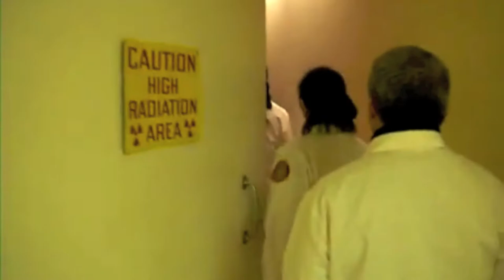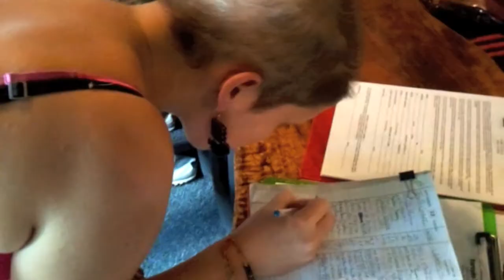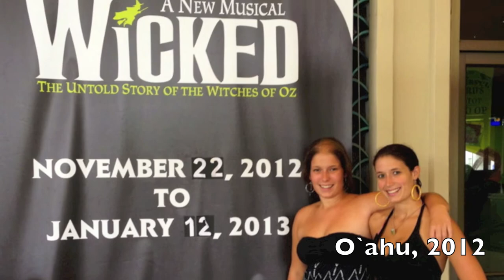Got Cancer? ('Get Tuff' by Christy Mayfield)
Christy Nalani Mayfield is my 21yo sister (soon to be 22yo on 05/21/92).

Our family is from Lihue, Kaua`i, Hawai`i. Christy is one of the kindest, warmest, funniest, beautiful, and most caring individuals I know. She loves taking care of people so much that she has been pursuing a B.A. degree in "Travel Industry and Management" at UH Manoa for the past 2yrs with hopes of entering the hotel and hospitality business. Her lifelong goal has been to one day own an eco-friendly hotel and take care of all her guests. She also loves dogs, playing scrabble, and going to the beach.

Unfortunately, she was diagnosed with brain cancer in 2009 at age 16 (a Stage II diffuse-infiltrating astrocytoma). She kept it at bay with chemo for awhile before it returned in 2011 - this time at Stage III. She beat it again, that time with the help of radiation and the support of her family/friends.

Now, it's 2014, and it's returned as a more aggressive Stage IV Glioblastoma Multiforme. She's undergone surgery, re-radiation, and is currently receiving chemotherapy treatment. However, the chemo is only supposed to keep the tumor from growing for a matter of months - then it's time to hope for another miracle.

She has 4 places left to see on her bucket list: Ireland, Amsterdam, Greece, and Antarctica (her LAST continent!)
We hope to visit all these places ASAP so she can enjoy the traveling experience.
Who knows, maybe this video will go viral and we can afford to go to all these places after all?

We hope you enjoy her musical talents and that this song brightens your day (or at least puts it into perspective).

--Aloha